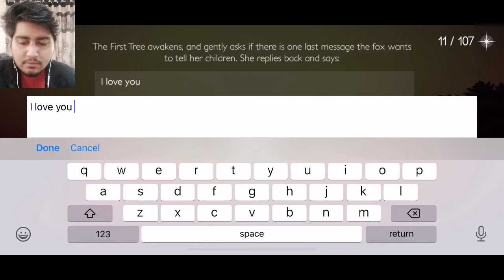The First Tree Gameplay | PART 3 | HINDI | iOS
Hey all,
Back again with this beautiful game and I know it’s been a long time
( a week ) since I had uploaded a gameplay video. So, in this video we finally find our last fox baby and it gets very much emotional when we get to know what happened to her. This video brings the end to the foxes story and from there onwards a new story starts over.

Hope you all enjoy it and have fun watching it 😁👍✌️